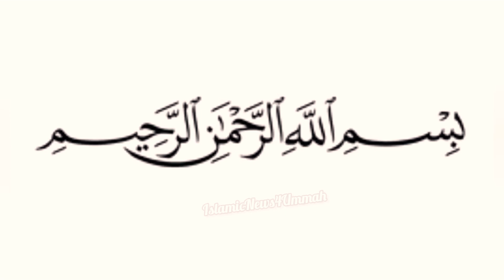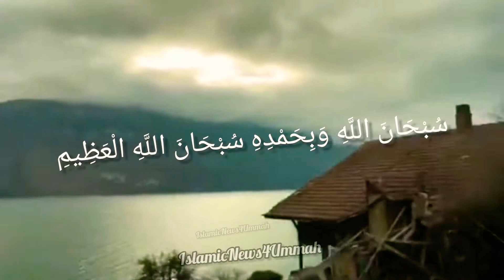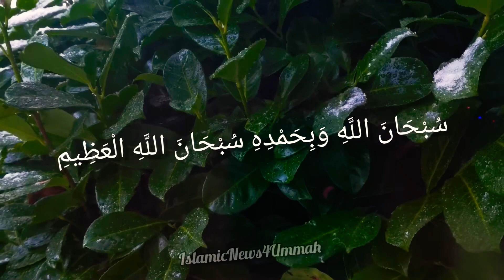Haji Abdul Habib Attari was in Europe || Short Clip...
Haji Abdul Habib Attari is travelling by train in Europe

جزاك الله خيرا واحسن الجزاء فى الدارين آمين

This Islamic Video is from Facebook